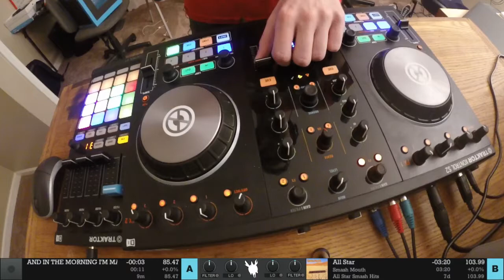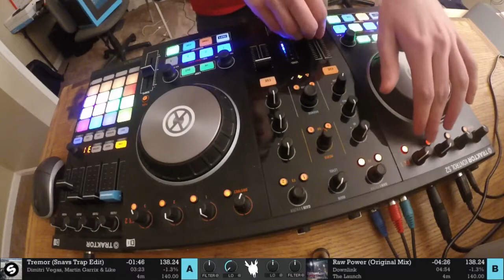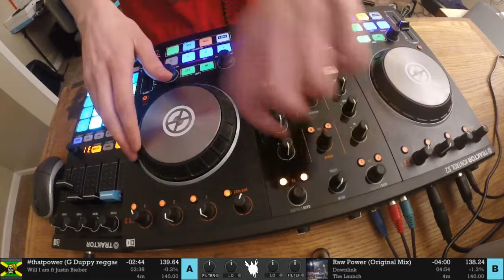Get Shrekt [Mini-mix]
A short mix for fun, also testing out possible layouts...

not sure wtf happened to Shocker's audio tho